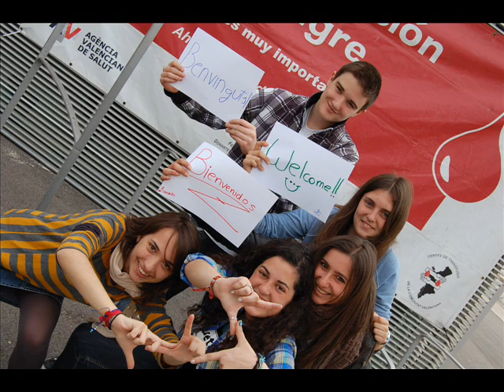MEDIALAB spanish crew is waiting for its partners !!!